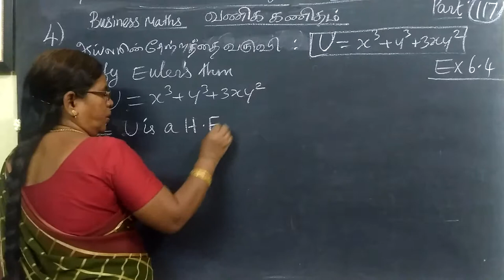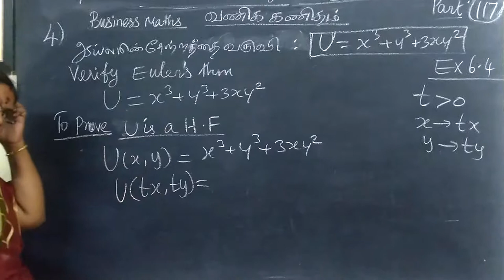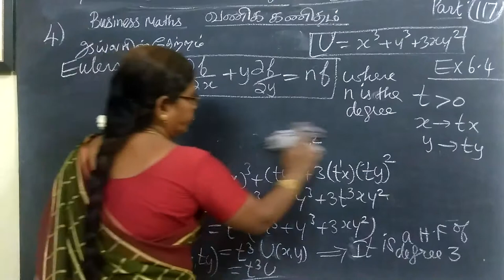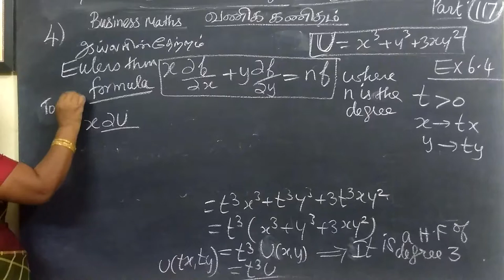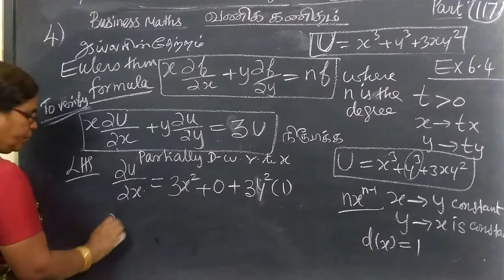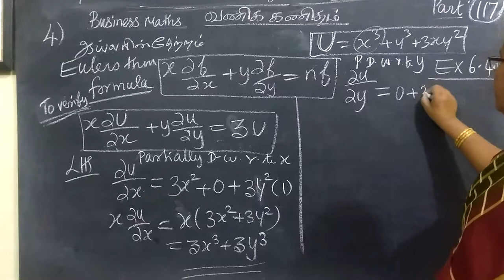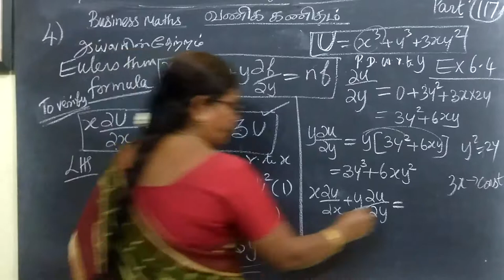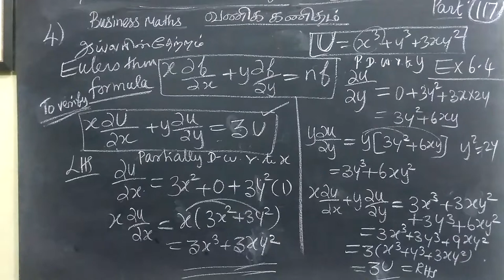11th B Maths [Part-117] Ex-5.9-4 Diff calculus வகை-பயன்பாடு Gomathidharmarajan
11th B  Maths [Part-117] Ex-5.9-4 Diff calculus வகை-பயன்பாடு Gomathidharmarajan
பதினோராம்வகுப்பு வணிககணிதம் Part-117